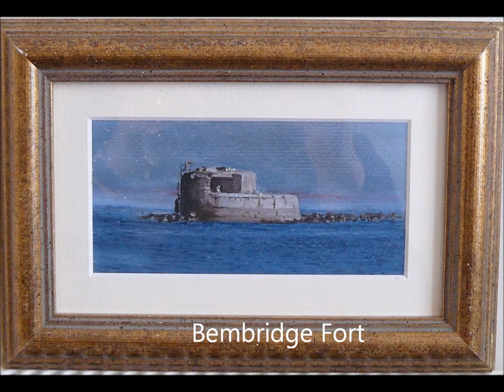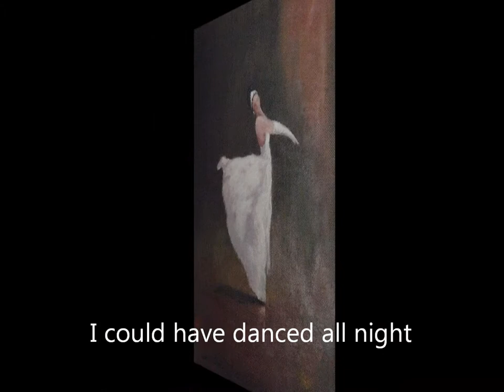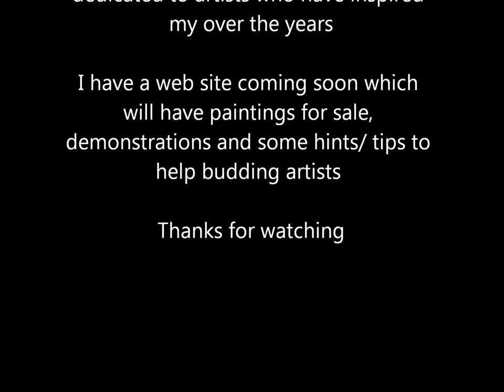oil painting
A series of oil paintings Many are originals others are dedicated to all the artists who have inspired me over the years - Thank you

I have a web site coming soon which will contain new paintings, demonstrations and hints/tips.